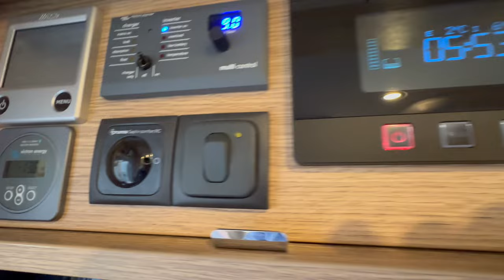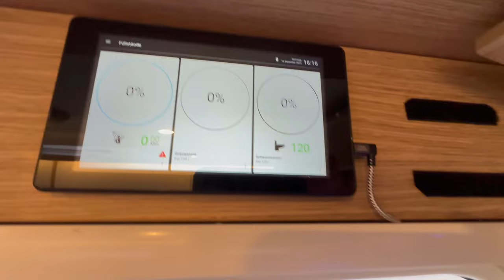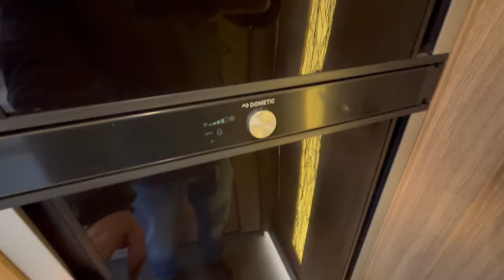Niesmann Bischoff Arto 88B Verkauf Rundgang Innen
Aufgrund des Verkaufs gibt es dieses Video und auch ein Video von außen auf dem Kanal, wünsche viel Spaß
So kann ich die vielen Fragen besser beantworten und zeigen.  Danke